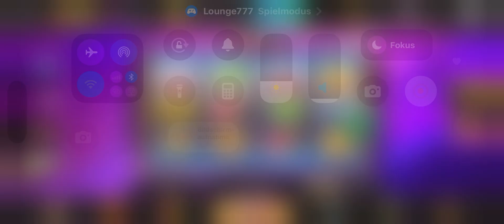Slot Game Casino 🎰 🎰 🎰 Lucky Gamble -- visual ASMR -- optisches ASMR Casino -- online Casino